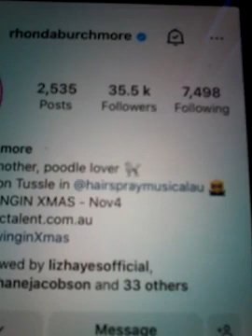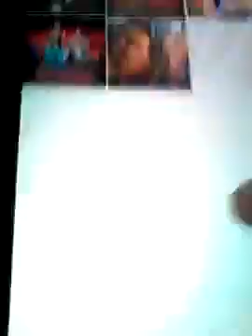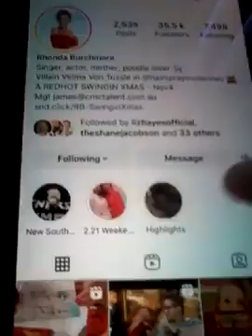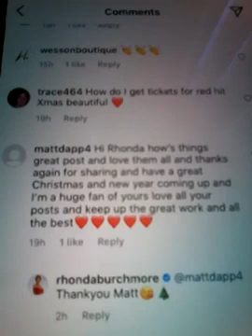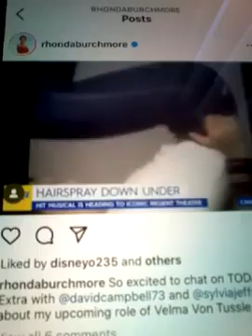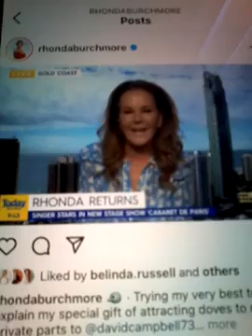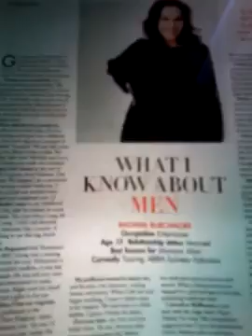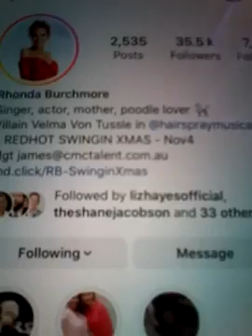@@2023 RHONDA BURCHMORE ENTERTAINER ACTRESS AND SINGER CLIPS INC LIKED MY COMMENTS REPLY NEWEST POST